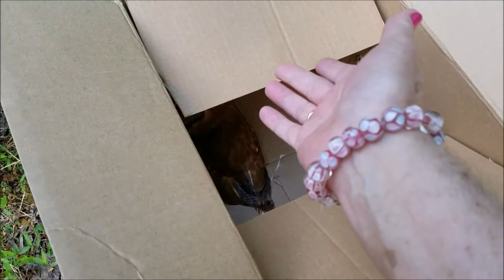Screech owl release April 2017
A screech owl with an eye injury was restored to health by the Southwest Virginia Wildlife Center in Roanoke.  We were privileged to return the owl to the street where he was found and release him back to his home in Franklin County.